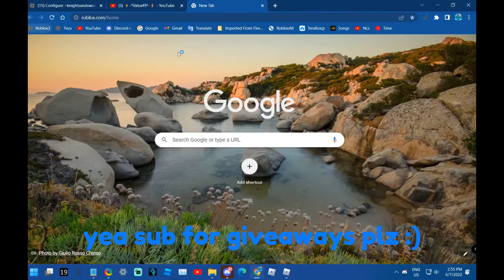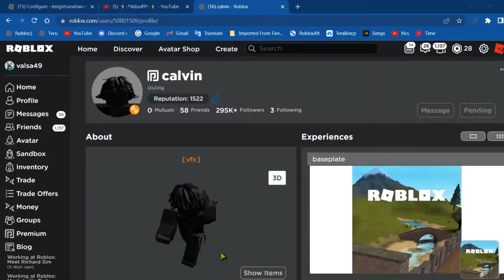Ulzig Goes Crazy With the Smite in PLS DONATE 6M+ or more ROBUX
LOL IN THIS video ulzig donated idk how much but 6M i saw and goes crazy with smites also i checked his profile and found this but idk what happened becuase i missed it...